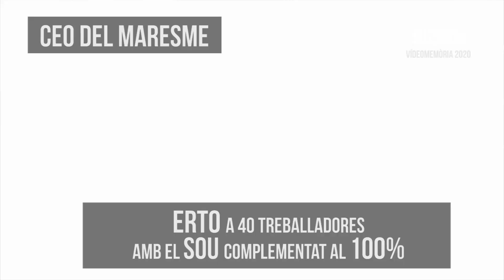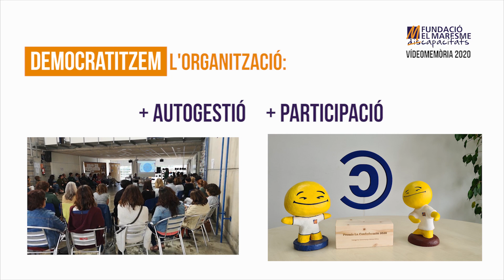Vídeomemòria 2020 - Fundació El Maresme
Vídeoresum de l'any 2020 de la Fundació el Maresme. De com l'Entitat s'ha transformat i ha fet front la Covid19 per continuar acompanyant el col·lectiu de persones amb discapacitat intel·lectual del Maresme i les seves famílies.